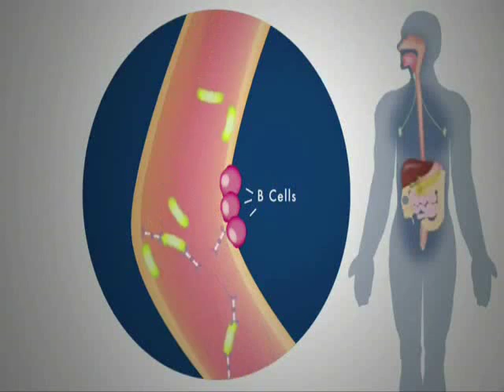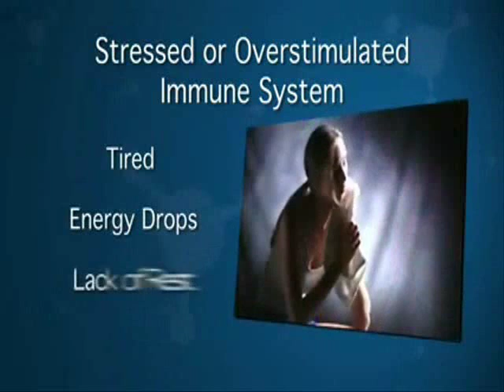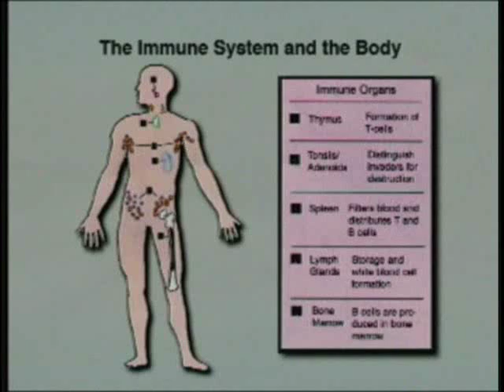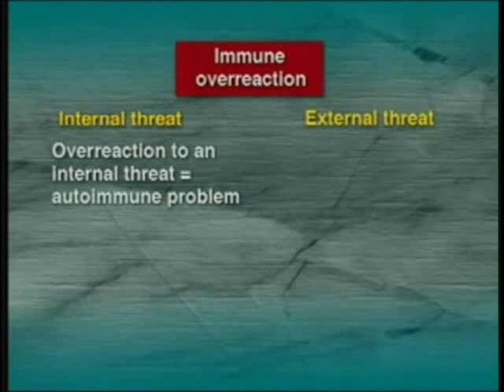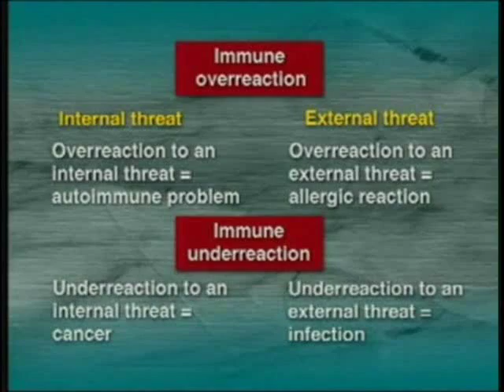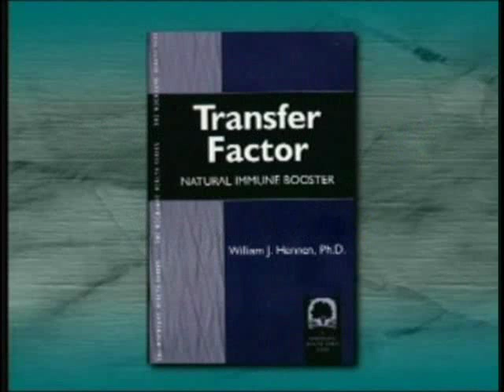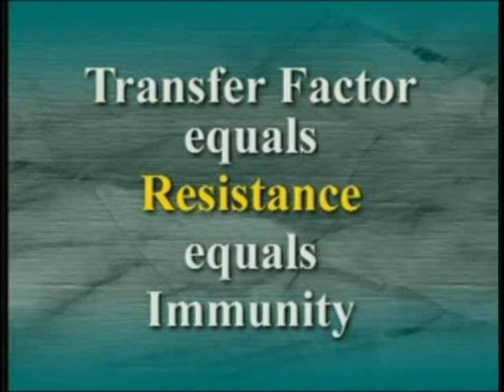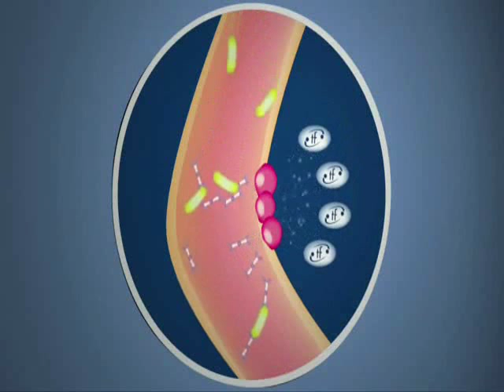how to strengthen immune system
watch this video it explains how our immune system work and  how can you boost and strengthen your immune system